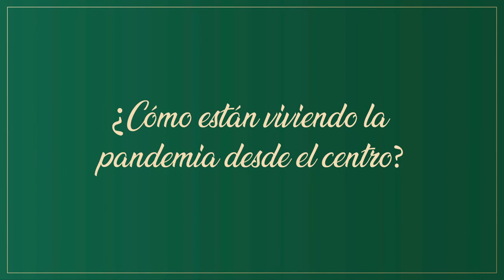🏫💬; ENTREVISTA DIRECTOR AGUSTÍN AYCART EN VII GALA DE ENTREGA DE PREMIOS ANDALUCÍA EXCELENTE 2020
CBS, The British School of Seville - Colegio Británico de Sevilla: PREMIO ANDALUCÍA EXCELENTE 2020 EN LA CATEGORÍA DE PROYECTO EDUCATIVO.

Este vídeo contiene una breve entrevista realizada a nuestro Director Agustín Aycart Marsá.

El pasado 9 de abril, en una acogedora ceremonia en el Hotel Alfonso XIII en Sevilla, se celebró la VII Gala de los Premios Andalucía Excelente. Estos premios ponen en valor todos los años, el buen hacer de empresas y profesionales de los más variados sectores con el objetivo de reconocer la labor de los emprendedores de nuestra tierra: científicos, artistas, deportistas, empresas, etc., que trabajan discretamente día a día, entre bambalinas, desde el pequeño espacio que han conquistado, para mejorar la sociedad y devolverles con un humilde reconocimiento y gratitud, la ilusión que nos dan para que podamos ver el futuro con esperanza.

¡Muchísimas gracias a todo el equipo de CBS, a todas las familias por confiar en nosotros y a todos nuestros alumnos por hacerlo posible!

⭐️ Enjoy learning today to be happy tomorrow!

CBS, The British School of Seville - Colegio Británico de Sevilla

📌 Estamos en:
Urb. La Juliana, Parcelas 40 A y B
41110 - Bollullos de la Mitación. Sevilla